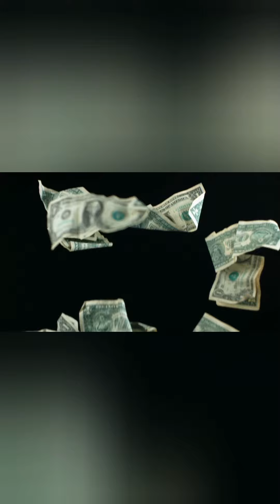LOS 3 DESEOS DE UN MILLONARIO.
Muchas personas vivimos trabajando o acumulando riquezas la mayor parte de nuestras vidas, y la vida pasa, y al envejecer te das cuenta que hay cosas más importantes que el dinero, cosas tales como convivir con tu familia, ver crecer a tus hijos, jugar con ellos, así q si tú tienes la dicha de hacerte consciente de que debes vivir un día a la vez, y al máximo posible, comienza pero viviendo el ahora, el momento presente ya q el pasado ya se fue, y el futuro aún no llega.